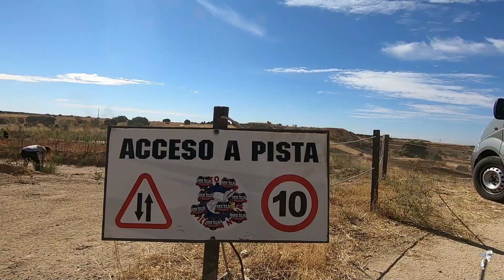CIRCUITO MOTOCROSS MX SEVILLA LA NUEVA MXSLN DIRT BIKE TRACK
Abrimos nueva temporada en uno de los circuitos más entretenido y divertido de la Comunidad de Madrid "MOTO CLUB SEVILLA LA NUEVA"
Gran trabajo y dedicación por parte de los amigos de MXSLN con sus modificaciones regulares en el trazado y mucha ímpetu en preparar el terreno para dejarlo en las mejores condicion. Gran variedad de obstáculos que se van combinando a lo largo de la temporada con zonas de curveo, curvas abiertas, peraltes al estilo supercross, zonas rapidas y mucha técnica de por medio!

Cancion: Drew Barrymore
Artista: Bryce Vine